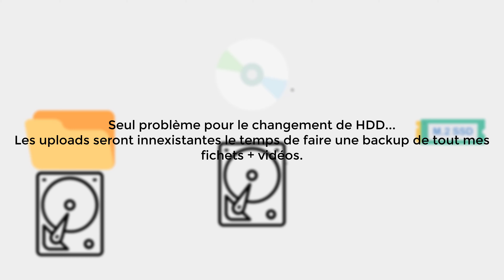Je change de HDD ! (+ J'ai un site web !)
J'upload cette vidéo avec la fonction de Camtasia 2019 donc il y a pas la description complette mais pas grave.